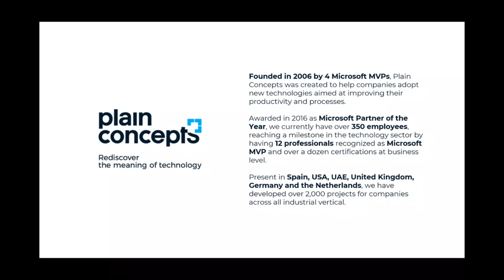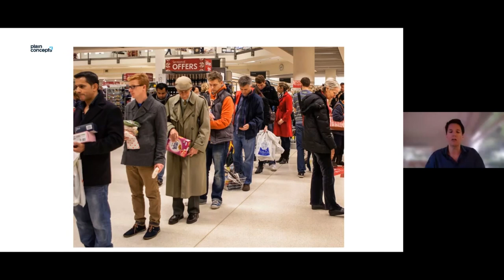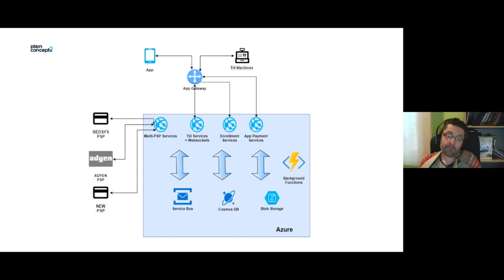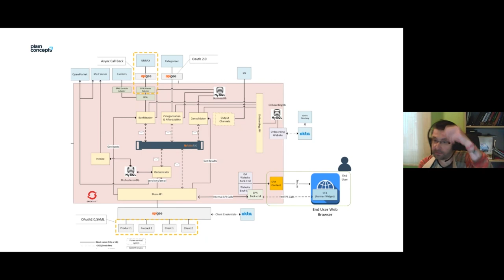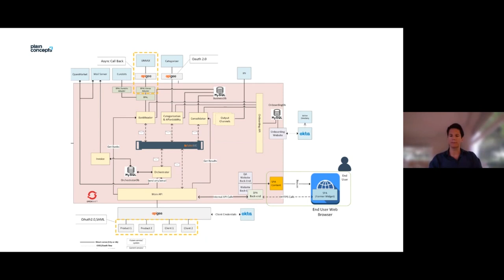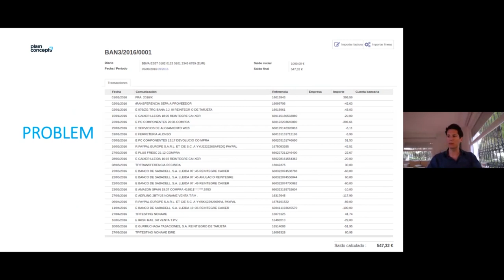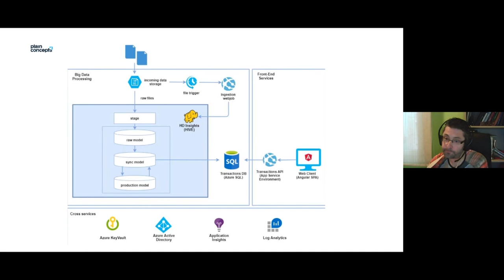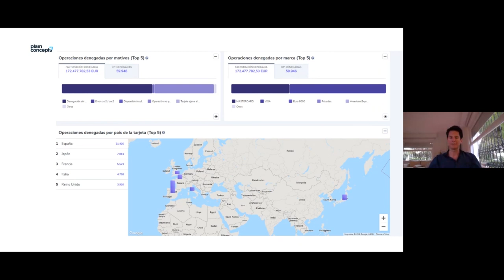El efecto de la tecnología en el Sector Financiero | Casos de Éxito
Descubre los efectos que la tecnología esta provocando en el mundo financiero mediante el análisis de tres casos de éxito en los que hemos participado recientemente. Durante la sesión analizamos los siguientes aspectos:

 - Cómo gestionar millones de transacciones diarias mientras proporcionas datos relevantes a tus comerciantes.
 - La creación de una plataforma que simplifique el acceso de terceros para la categorización bancaria.
 - La experiencia del pago invisible.

Por lo tanto, esta sesión es de especial interés para bancos, entidades de soluciones de pago, empresas de calificación de crédito y minoristas que quieren crear sus propias plataformas de pago.
Para finalizar, dedicaremos los últimos minutos para resolver dudas que puedan ir surgiendo.

Ponentes 🧑
Eduard Tomàs | Development Team Lead en Plain Concepts y Microsoft MVP en Developer Technologies
Sergio González Olaechea | Business Development Manager en Plain Concepts